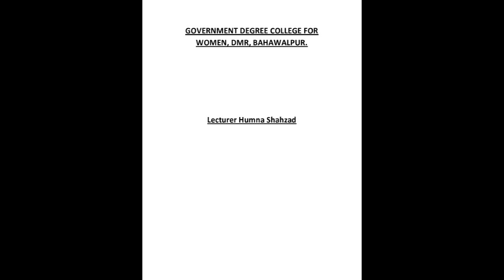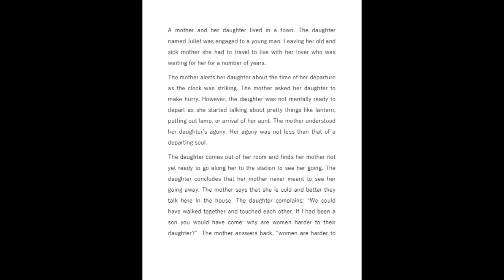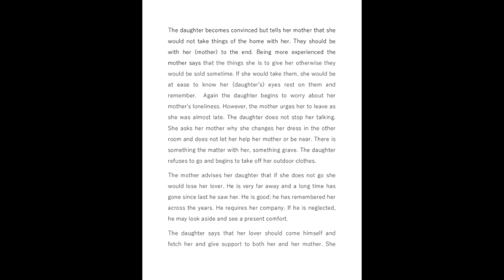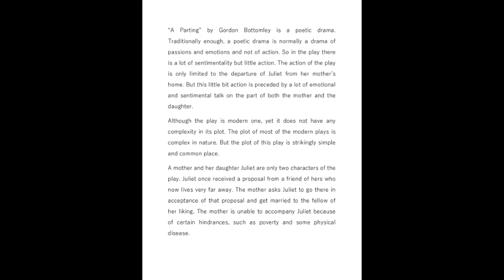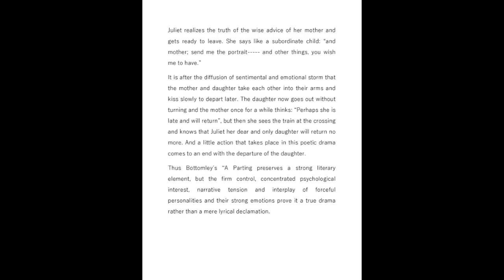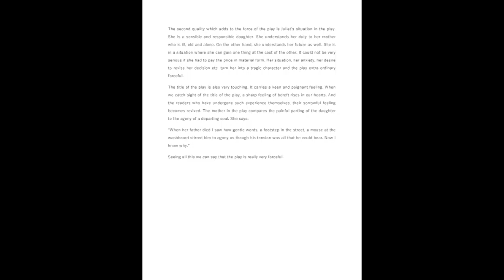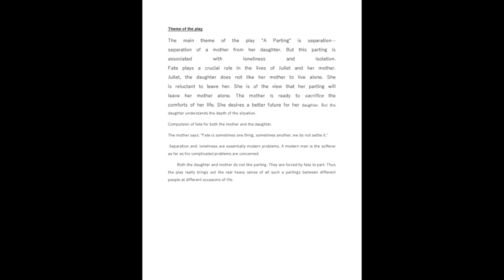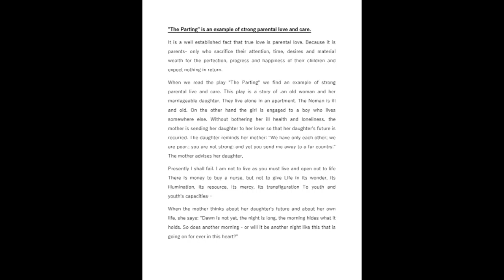"A PARTING" A ONE ACT PLAY. B-A part 1. English Literature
"Aparting" is a one act play among the plays student learn in English Literature subject. This one act play is for Literature students.